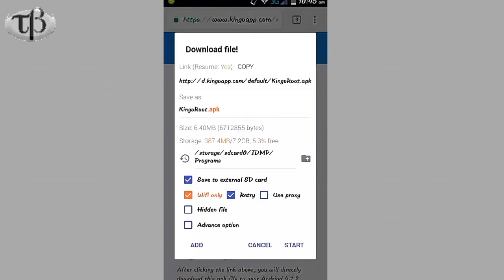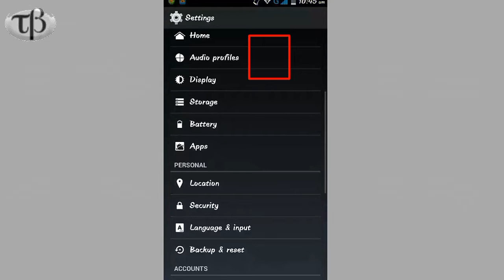How to Root Android 4.1.2 Jelly Bean with KingoRoot | technology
Android version 4.1 through 4.3, codenamed Jelly Bean,

was released in July 2018.And Jelly Bean improved UI speed and responsiveness of Google's mobile OS. Untill now Andriod 4.1.2 is still has a large number of users. That is because many devices with android 4.1.2 are still working well, such as Sony Xperia Z, Samsung Galaxy Grand I9082, HTC One, Samsung Galaxy Core I8260 and so on. After using an Andriod 4.1.2 device quite a while, you would want to customize your own device or delete some bloatware or some other operations which need root